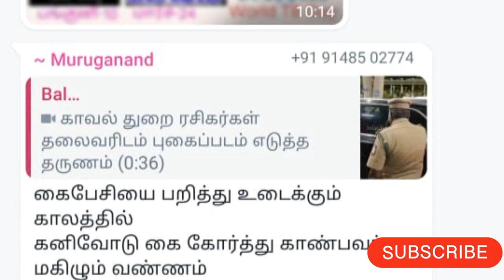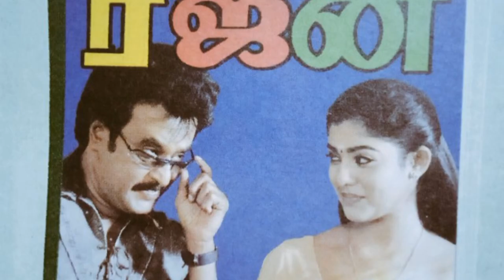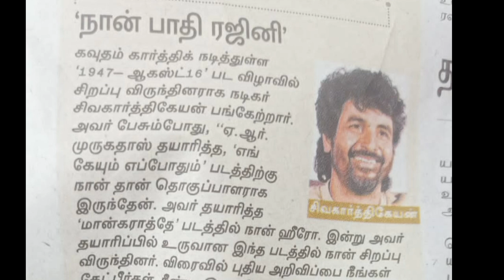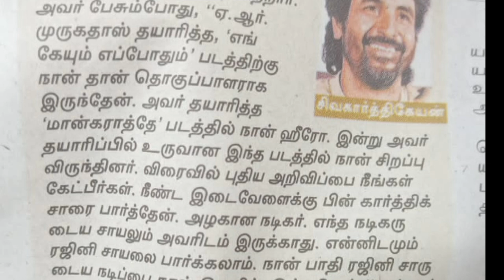நான் பாதி ரஜினி மேடையில் தெறிக்க விட்ட சிவகார்திகேயன்